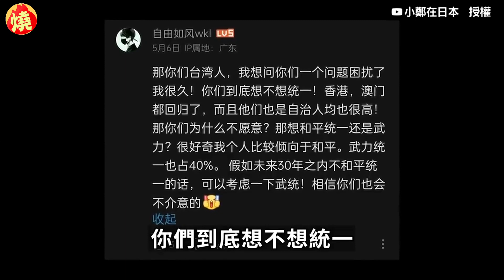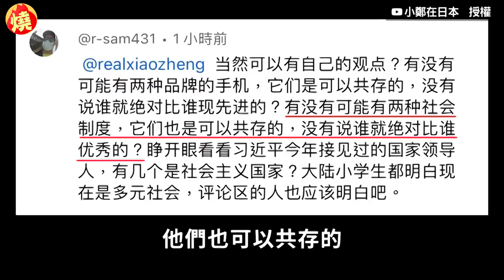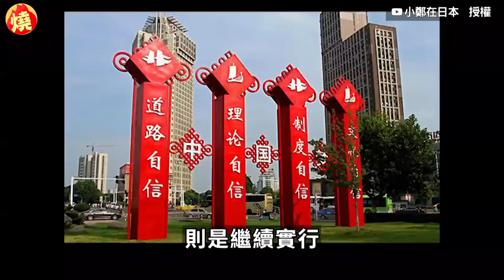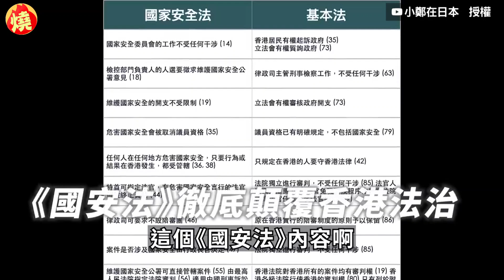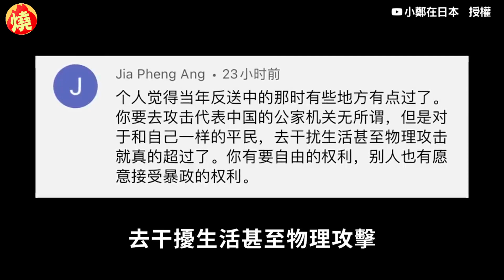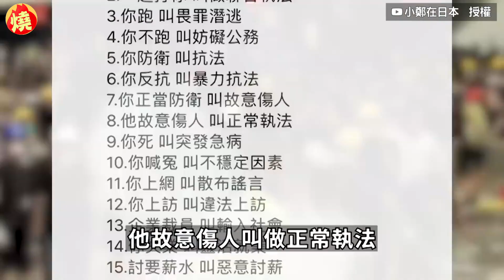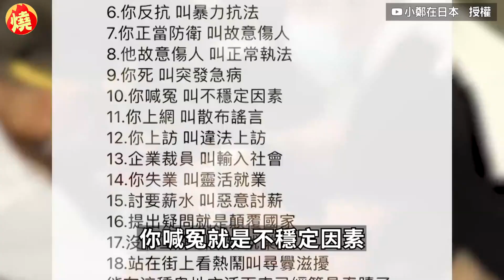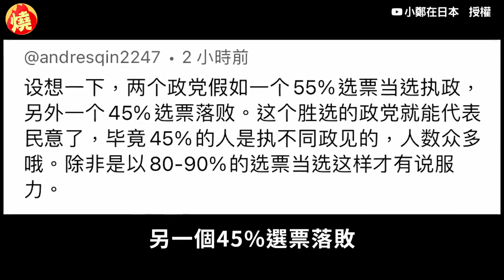小粉紅舉例港、澳呼籲台灣回歸 他笑指：「由中國民國統治」就支持－全民話燒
自烏俄戰爭爆發後，中國也不斷聲張要統一台灣，台海情勢越發緊張，而有個小粉紅日前在網上詢問台灣人，為何不願被中國統一，還以香港、澳門回歸為例積極說服，對此上海YouTuber小鄭與台灣人福山太太進行討論和分析，其中小鄭笑說，如果是由中華民國統治中國，那他就支持統一和回歸。